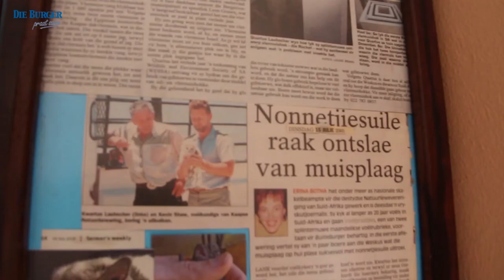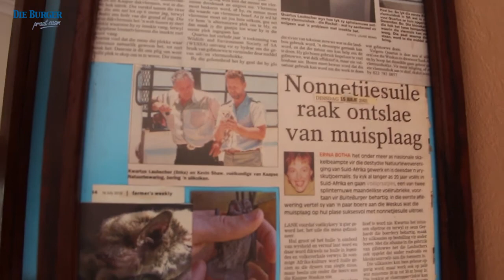Man 'boer' met uile en vlermuise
Muise en insekte is maar skaars op die plaas Cloeteskraal buite Velddrif.
Quartus Laubscher het 'n paar jaar gelede uilbokse begin bou, en gou daarna, vlermuisbokse ook.
Nou het die vliëende pesvreters plek om nes te maak, en die peste het nêrens om weg te kruip nie.